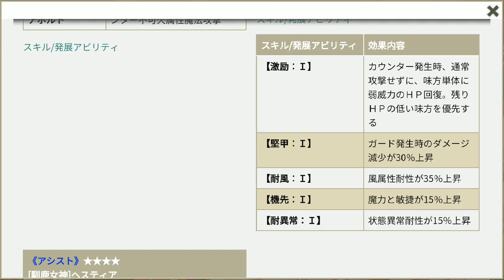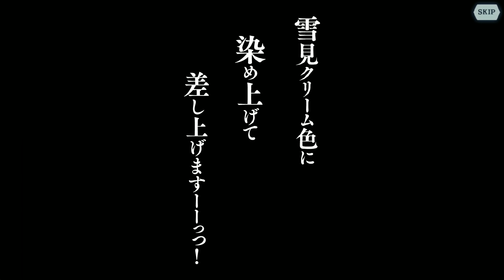Dark遊戲︱★悲情！聖誕節★舞散奇跡降誕祭★ガチャ110抽ダンメモ 地城邂逅~記憶憧憬【在地下城尋求邂逅是否搞錯了什麼記憶憧憬ダンジョンに出会いを求めるのは間違っているだろうか EP77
★★我的莉莉. 慘。